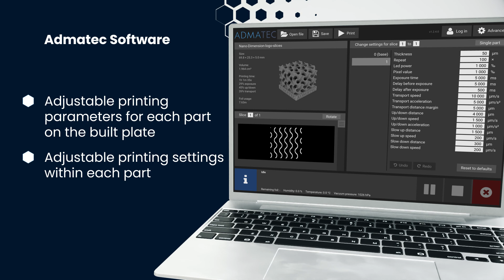Nano Dimension Admaflex 130 Evolution - One System Multiple Possibilities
Introducing groundbreaking technology that combines the power of 3D printing for both advanced ceramics and metals in a single system. Perfect for creating functional and visually stunning parts with intricate designs, high resolution, and flawless surfaces.